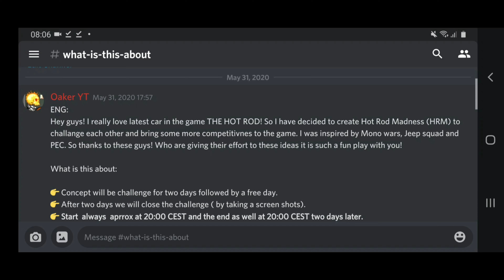Hill Climb Racing 2: Hot Rod Madness trailer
Hello Guys!  Hot Rod Madness is here!  Get ready and let's go race for the prices!

Who is gonna be best Hot Rod driver in first season?

Hill Climb Racing 2 Challenges
Hill Climb Racing 2 Hot Rod Madness
Hill Climb racing 2 Oaker

Cheers
Oaker

CREDITS:                                                                                                                                                                                    TM & © Universal (2017)                                                                                                                                             Cast: Vin Diesel as Dom, Jason Statham as Deckard, Dwayne Johnson as Hobbs, Michelle Rodriguez as Letty, Tyrese Gibson as Roman, Charlize Theron as Cipher, Kurt Russell as Mr Nobody.                                                         Director: F. Gary Gray                                                                                                                                                           Written By: Chris Morgan